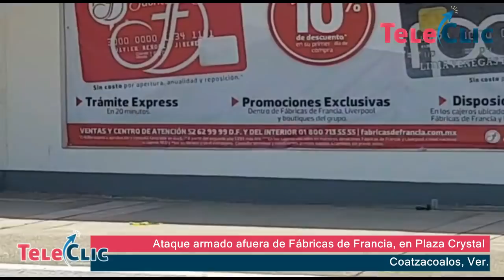Ataque armado afuera de Fábricas de Francia, en Plaza Crystal, en Coatza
- Policías perseguían a sujetos armados que escapaban en camioneta y se resguardaron en la Plaza Crystal
- En el estacionamiento intercambiaron disparos y le tocó a uno de los visitantes de la plaza